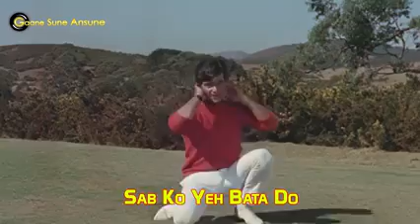mast baharo ka mei aasik mei chahe jo chahe yar karu💞🎧🏄‍♀️